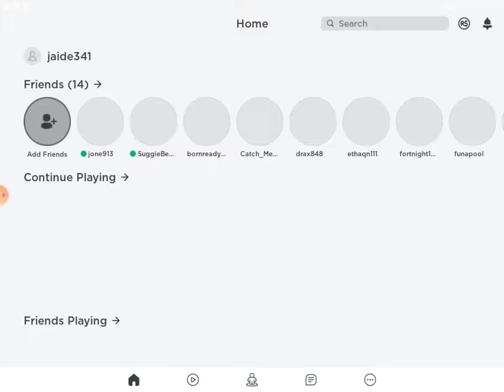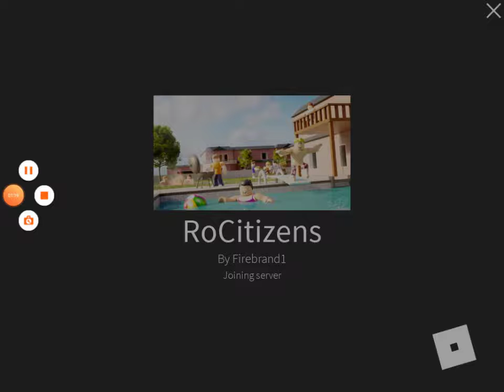Playing with my fan